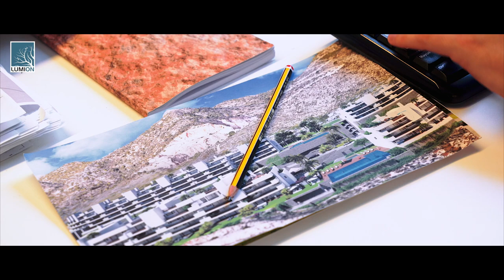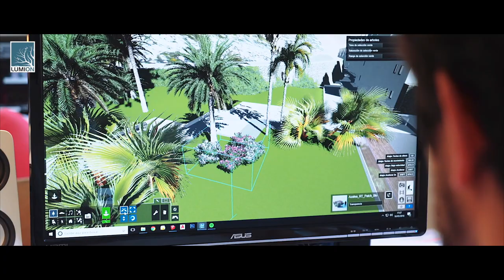Entrevista a Rubio Arquitectura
Entrevistamos a Ignacio de Escauriza Gómez y a Carlos Rubio, de Rubio Arquitectura, y nos cuentan cómo es su experiencia trabajando con Lumion.

Visita nuestra web para conocer todas las novedades de Lumion